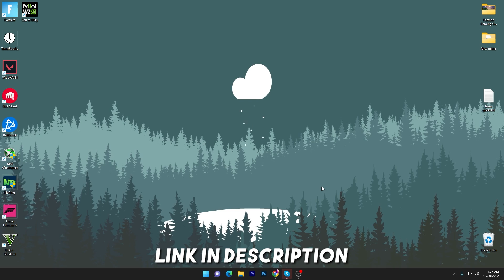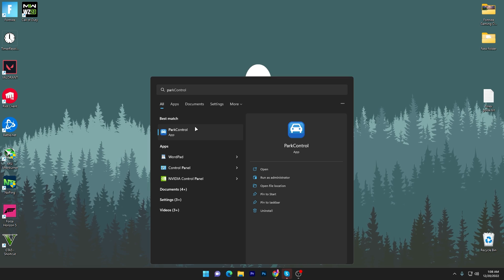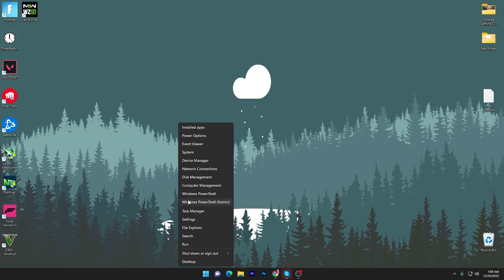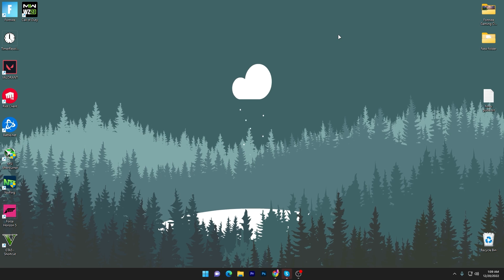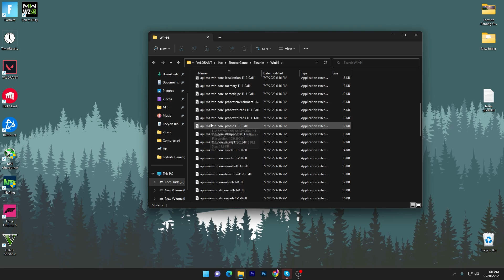How to Fix CPU Bottleneck While GAMING in 2023! (FIX 100% CPU USAGE)